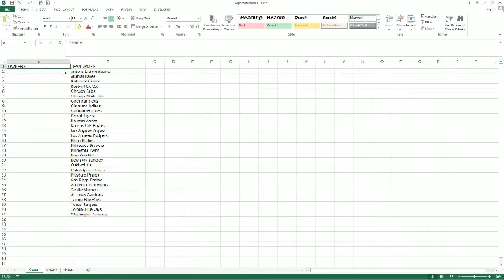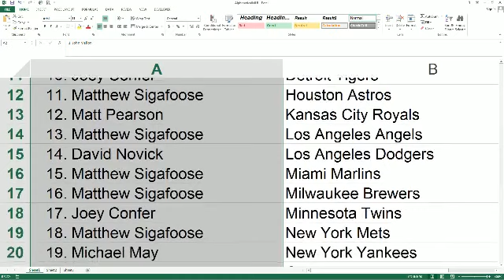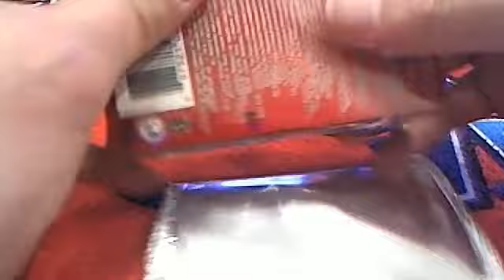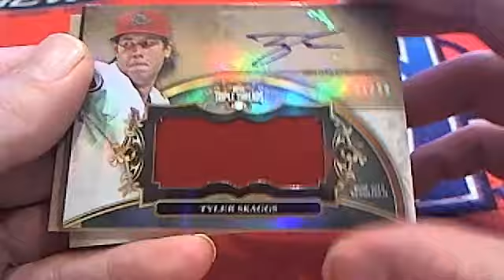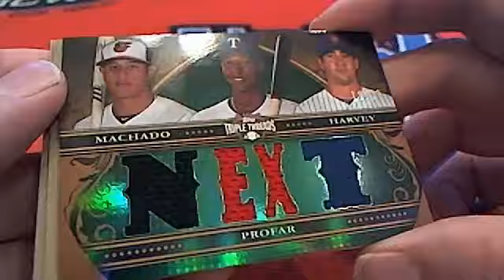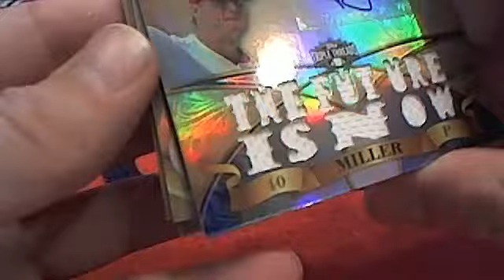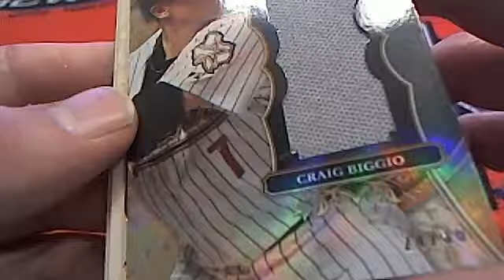2013 Topps Triple Threads Baseball Box 203